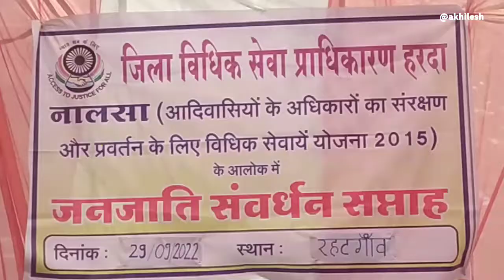जिला विधिक सेवा प्राधिकरण ने रहटगांव में स्वास्थ्य शिविर का आयोजन किया।देखिए शिविर की खाश रिपोर्ट।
जिला विधिक सेवा प्राधिकरण#रहटगांव प्राथमिक स्वास्थ्य केंद्र#अरविन्दो हॉस्पिटल इंदौर#रोग विशेषज्ञ#डॉक्टर#मरीज#वनांचल#विकलांग#जिला कलेक्टर#प्रथम श्रेणी न्यायाधीश#पुलिस अधीक्षक#वनमंडलाधिकारीवालेंटियर्स दिव्यांग नाक कान गला रोग#कैंसर रोग#ईसीजीसोनोग्राफी तहसीलदार थाना प्रभारीटिमरनी हरदा रक्तदान मुख्यमंत्री जनसेवा अभियान#आयुष्मान कार्ड#मरीजों निशुल्क उपचार#सरपंच#प्रशस्ति पत्र#प्रमाण पत्र#शिविर शारीरिक जाँच#बेहतर स्वास्थ्य#हार्ट अटैक#फिजिशियन#रोग विशेषज्ञ